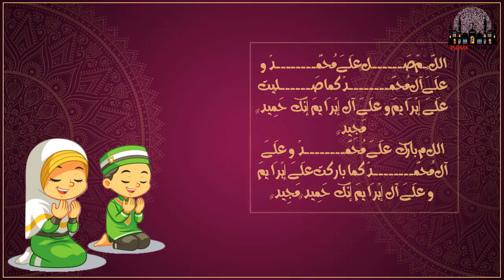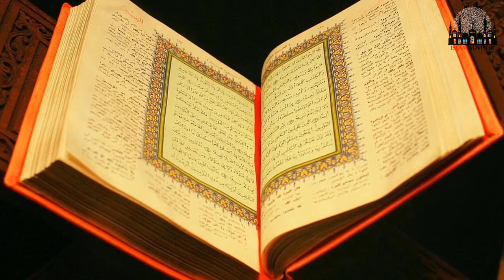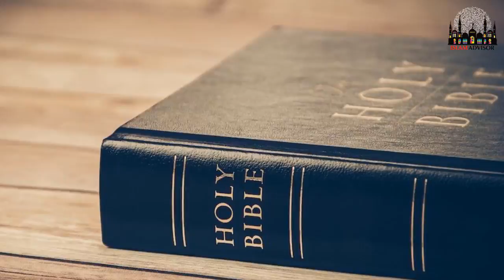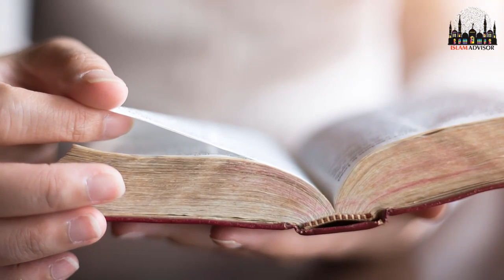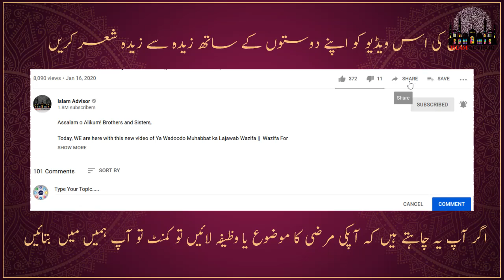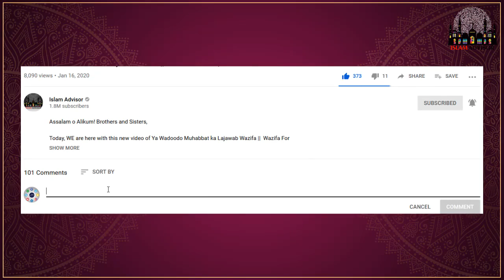Qiyamat Ki Bari Nishaniyan Zahir Hona Shoro ho Gain Dekho || Bat Facts || islam Advisor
Qiyamat Ki Bari Nishaniyan Zahir Hona Shoro ho Gain Dekho || islam Advisor